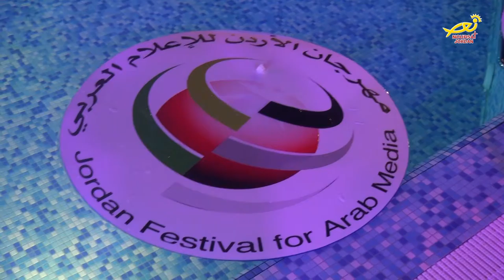نورسات الأردن : تقرير- سبعُ مئة شخصية إعلامية يلتقون في مهرجان الأردن للأعلام العربي 2016